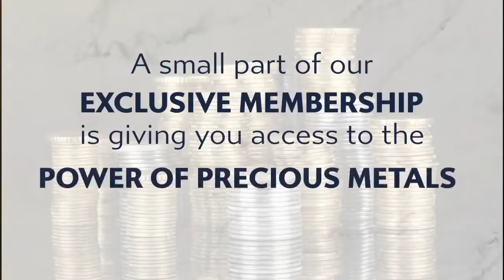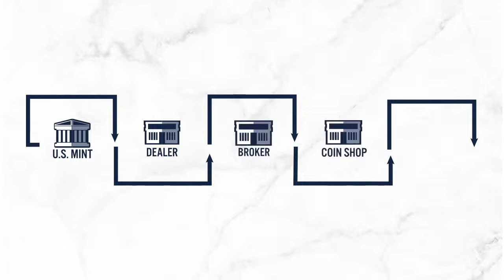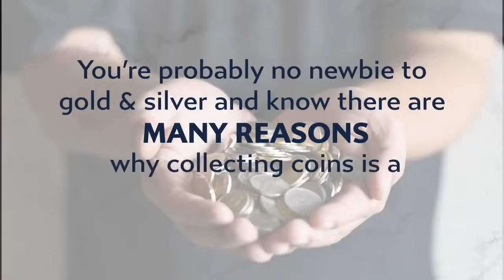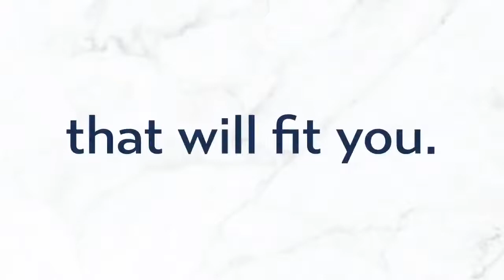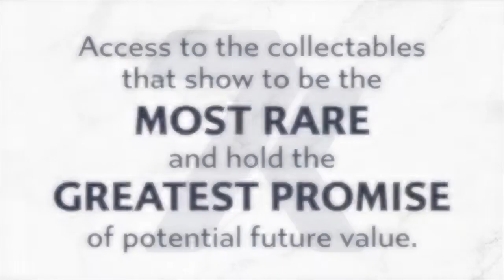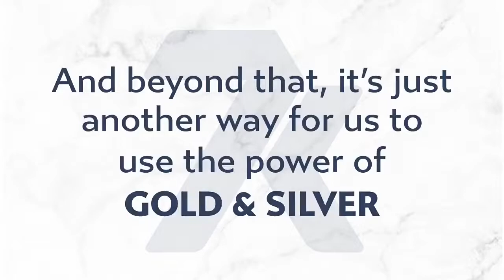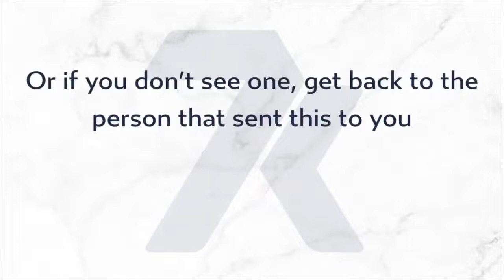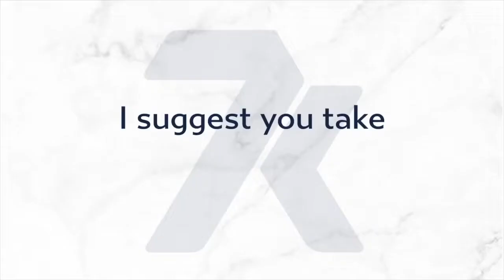Silver and Gold Home Based Business Make Money and Stack Assets Win/Win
Silver and Gold Home Based Business
Make money and stack assets
Get silver every month and get paid to share with others or just order and save your metals for later.